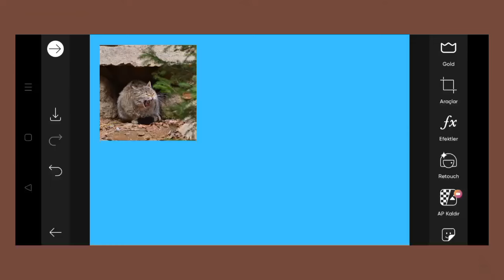Trending HDR video | A Screen Of Pure Pink sdc editing cc | Background | Bp Backdrop A380F K #100